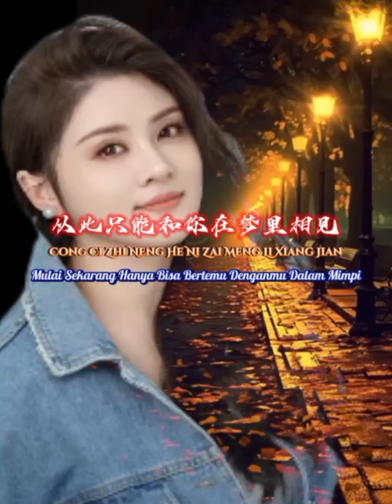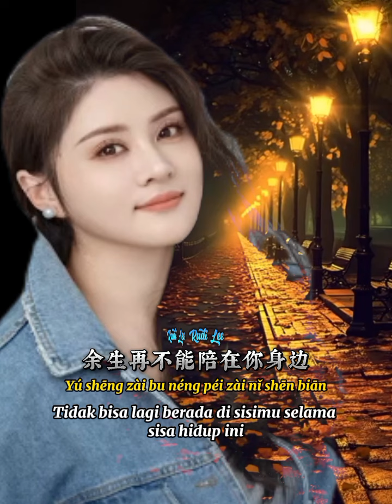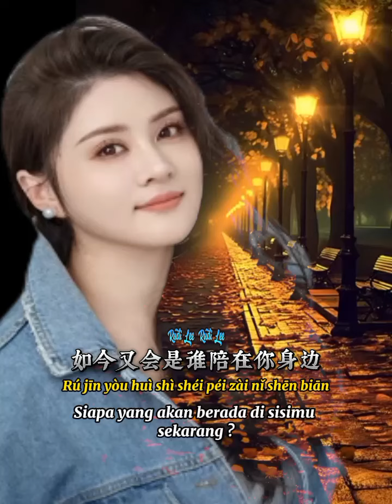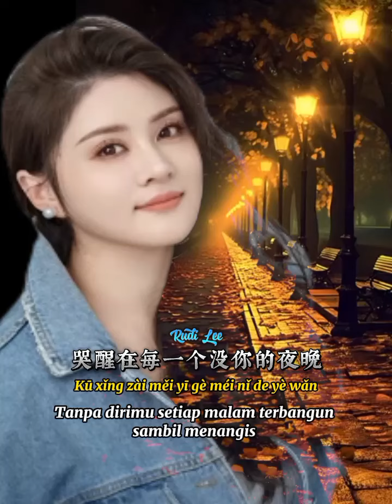从此只能和你在梦里相见 📀 龙翼 [ Cong Ci Zhi Neng He Ni Zai Meng Li Xiang Jian ] Long Yi